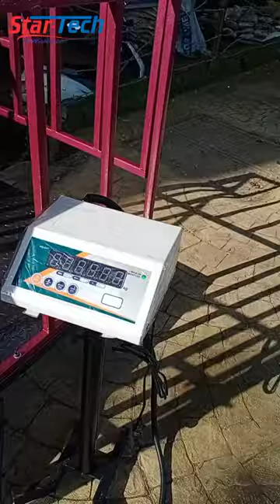Animals weight machine, animals weighing scale,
Animals weight scale
All types animals weight scale
Ex. Cow weight scale, dog weight scale, horse weight scale, gote weight scale, cat weight scale etc.
All size platfarm  available
Capacity -100/200/500/1000/1500/2000 kg
West quality products
Big size display
80 hour min. Battery backup
1 year warranty
ISO cartifaid company